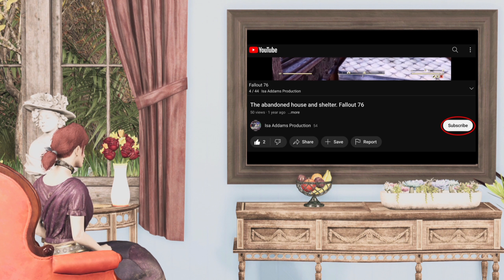Inside - gameplay part 8 - no commentary